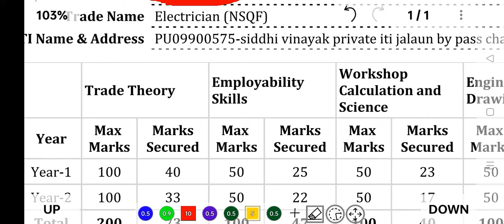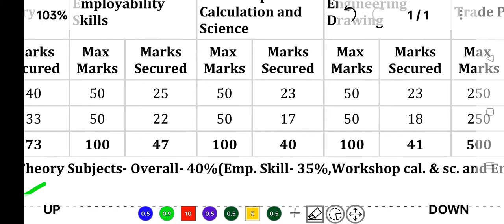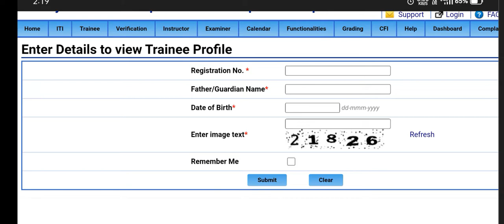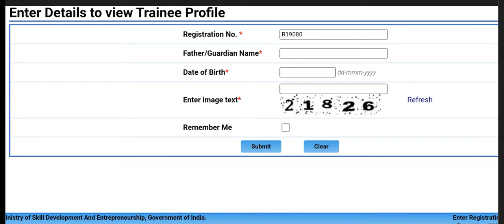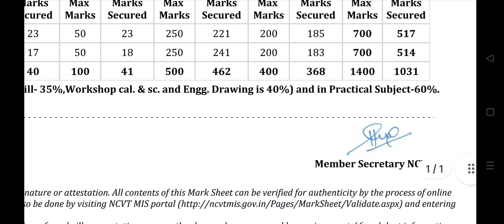iti certificate ऐसा hota hai. सर्टिफिकेट डाउनलोड करे ऐसे।आईटीआई मार्कशीट डाउनलोड करे। original 2022।